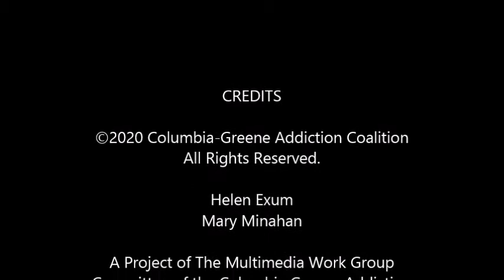Risk and Protective Factors in Young People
Risk and Protective Factors in Young People.  This video discusses risk and protective factors in young people related to substance use.